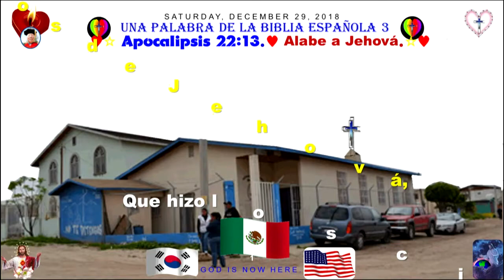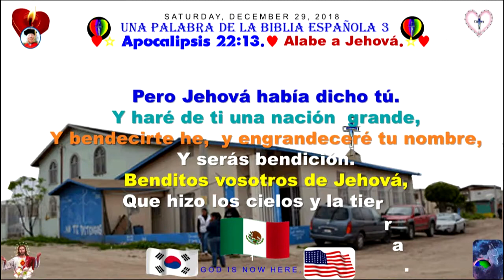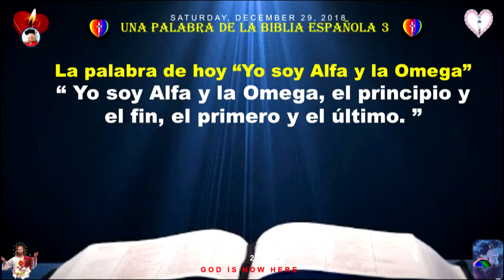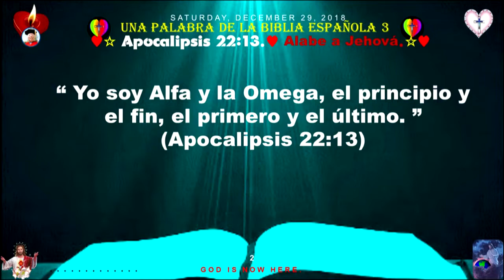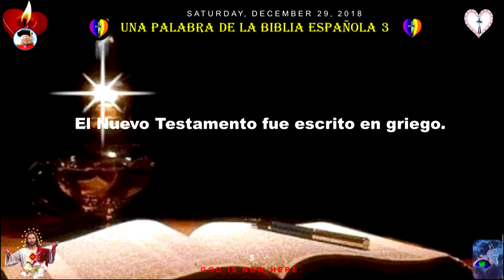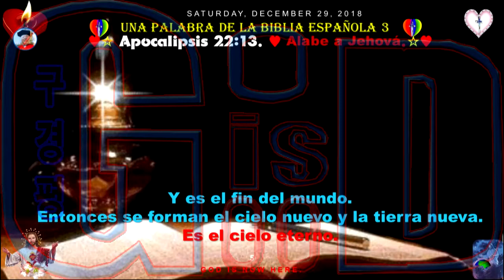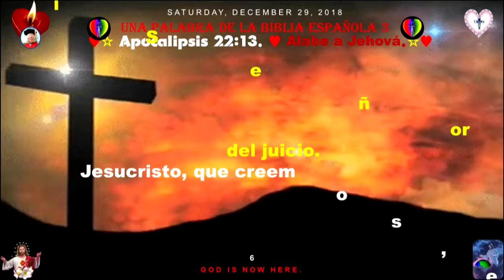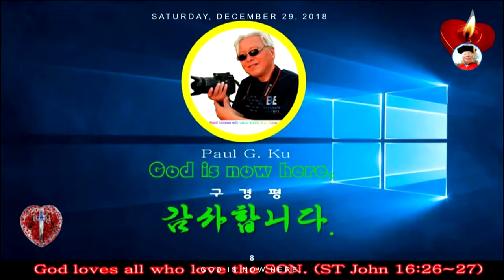인터넷 방송601♥Una palabra de la Biblia Española 3♥Apocalipsis Capítulo22 Versículo 13 ♥M T M ♥구경평 ♥Rev D